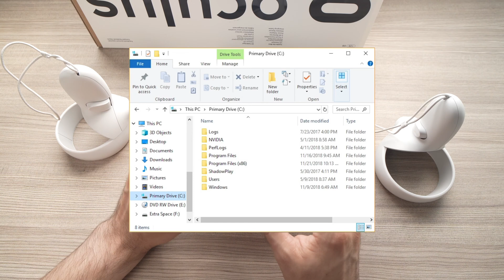Oculus Meta Quest 2 : How to Fix No Audio When Using Link Cable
I will show you how to fix your audio problem when connected to a PC with the Link cable on your Meta Oculus Quest 2.
↓↓Amazon links↓↓
►Meta Quest 2
►Quest 2 Elite Strap
►Quest 2 Carrying Case
►iPad Air 5 (2022) same as mine
►Case for the iPad Air 5
►USB-C Hub I'm using
►Apple Pencil (2nd Generation)
►Apple 30W Power Adapter that charges faster your iPad
►USB-C OTG Adapter to connect external storage
►USB-C to USB-C cable
►Apple AirPods Pro

Due to factors beyond my control, I cannot guarantee against improper use or unauthorized modifications of this information. I assume no liability for property damage or injury incurred as a result of any of the information contained in this video. Use this information at your own risk. I recommend safe practices when working on any product and or with tools seen or implied in this video. Due to factors beyond my control, no information contained in this video shall create any expressed or implied warranty or guarantee of any particular result. Any injury, damage, or loss that may result from improper use of these tools, equipment, or from the information contained in this video is the sole responsibility of the user and mine. Since I am not a specialist, please consult a professional for any help. The content of this video is for information only.